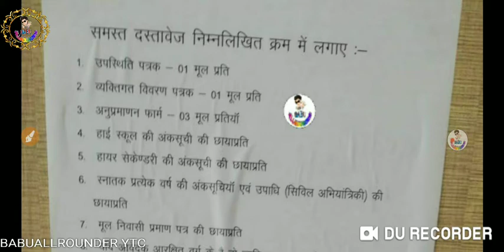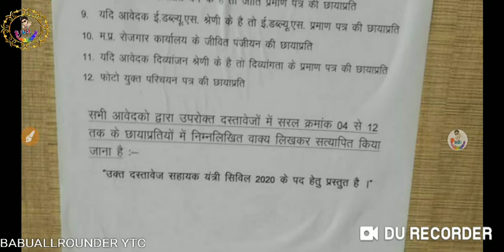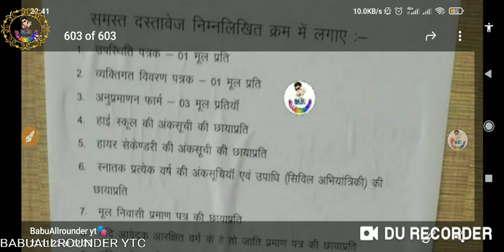कौन कौन से फॉर्म SELF ATTESTED करना है? FOR MPPSC AE INTERVIEW 😕😕